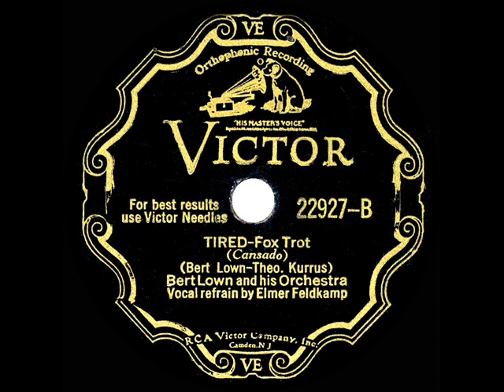1932 Bert Lown - Tired (Elmer Feldkamp, vocal)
Well, at least the piano doesn’t sound ‘tired’ ;-).  On the 78 flip side is Leo Reisman’s recording of “Kiss By Kiss (I’m Falling In Love With You)”

Transferred from 78rpm Victor 22927 - Tired (Bert Lown-Theo. Kurrus) by Bert Lown & his Orchestra, vocal by Elmer Feldkamp, recorded in NYC January 12, 1932 .